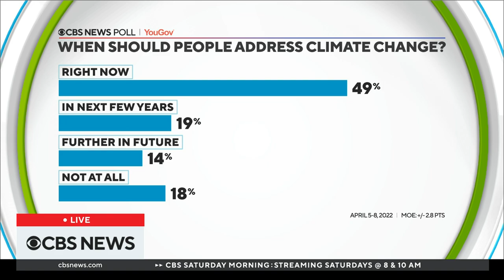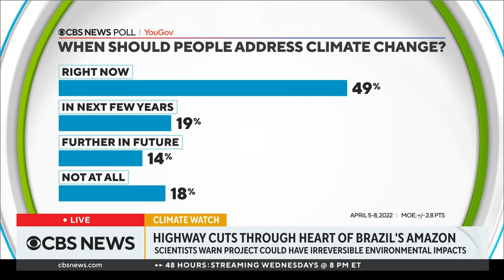Threat to Amazon rainforest in Brazil driven by highway project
The Amazon rainforest in Brazil is facing threats that impact the global climate. Research shows 17% of the world's largest rainforest has been destroyed in the last 50 years, and scientists warn a road project in the region is accelerating deforestation. The Washington Post's Rio de Janeiro bureau chief, Terrence McCoy, recently traveled highway BR-319 and shared what he saw.